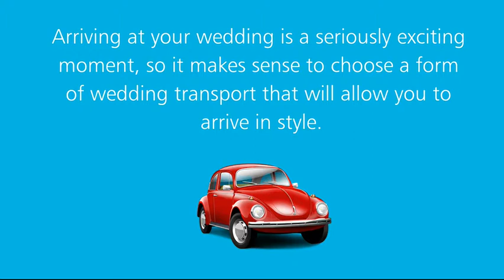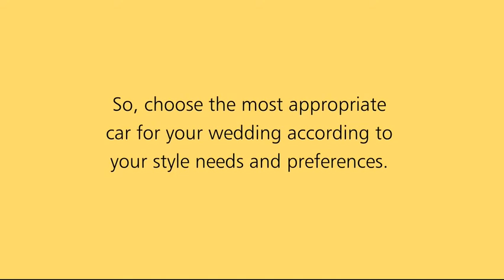Wedding Transportation Ideas by Premier Carriage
Arriving at your wedding is a seriously exciting moment, so it makes sense to choose a form of wedding transport that will allow you to arrive in style.

We at Premier Carriage can provide you with the most unusual wedding cars and make you wedding day stand out.

Sports Cars - For thrill-seeking couples looking for an edgier ride, two-seater sports cars are all the rage.

Vintage Vehicles - An antique car like a vintage Rolls-Royce is a glam way to get you to the ceremony and reception and it will create the perfect backdrop for classic black-and-white photo ops.

Stretch Limos - A classic option, the stretch limousine combines formality and function with a sleek design and enough room for your bridal party and parents to feel like VIPs too.

SUV Limos - For a limo-like experience with a little more flash, check out a stretch Hummer, Escalade or Navigator.

Party Buses - Don't wait until you get to the reception to start celebrating. Invite your guests (up to 40 per bus) along for the ride and rent party buses.

So, choose the most appropriate car for your wedding according to your style needs and preferences.